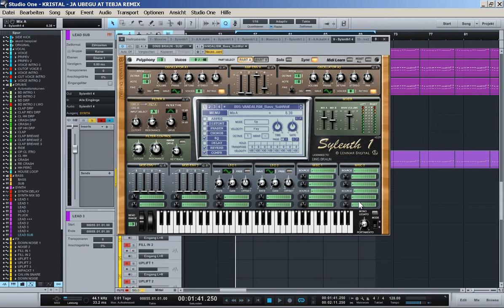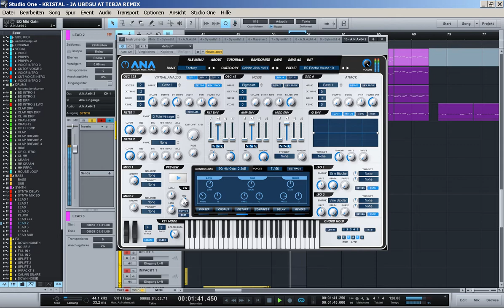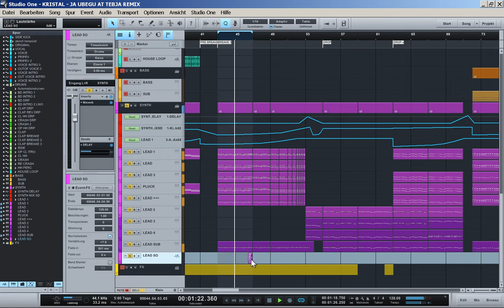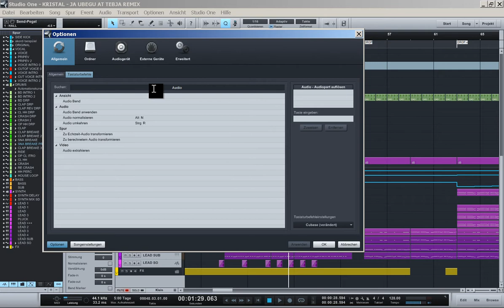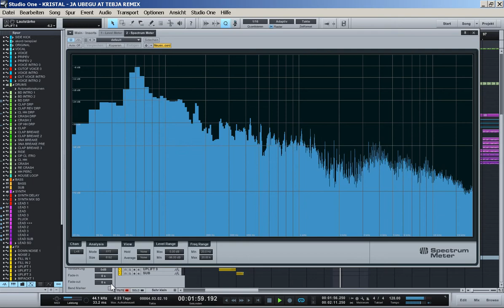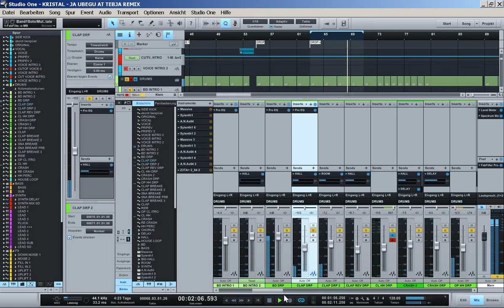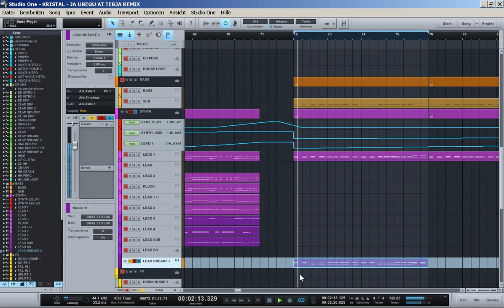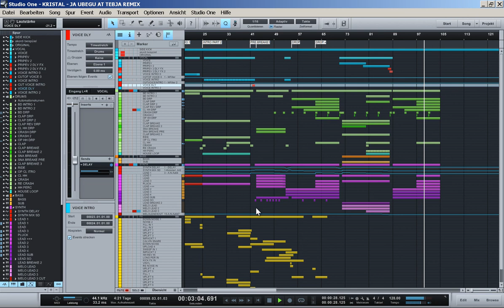HOW TO REMIX 3 STUDIO ONE 2.5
TEIL 3 DER REMIX PRODUCTION